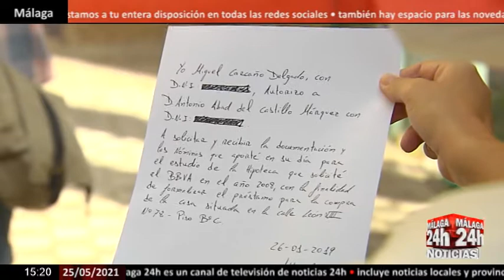🔴Noticia - La Justicia archiva la causa contra el hermano de Miguel Carcaño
El Juzgado de Instrucción número cuatro de Sevilla, ha rechazado reabrir la causa sobre el asesinato de Marta del Castillo para investigar a Francisco Javier Delgado, hermanastro del único condenado: Miguel Carcaño. La familia está convencida de que Carcaño no actuó solo. En una rueda de prensa, el padre de la joven sevillana, Antonio del Castillo, ha dicho que recurrirán hasta llegar al final y ha mostrado su descontento con la decisión del tribunal.

English:
The Court of Instruction number four of Seville, has refused to reopen the case on the murder of Marta del Castillo to investigate Francisco Javier Delgado, stepbrother of the only convicted person: Miguel Carcaño. The family is convinced that Carcaño did not act alone. At a press conference, the father of the young Sevillian, Antonio del Castillo, has said that they will appeal until the end and has shown his dissatisfaction with the court's decision.

Live streaming